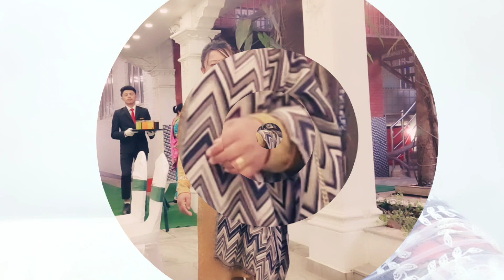NITFest2022#Nepal International Drama Mahotsav Mandala Theatre#Khuwalung#